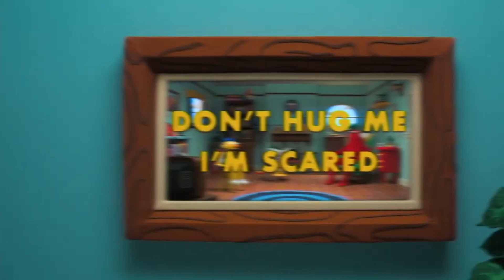Don't Hug Me I'm Scared - Three of Us (Theme Song) Instrumental